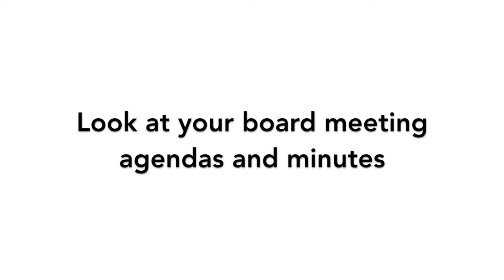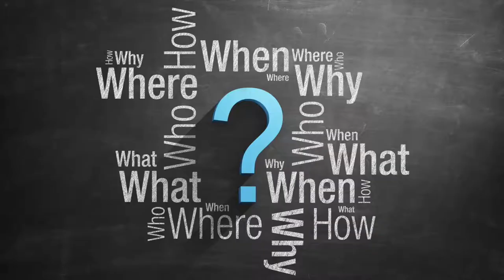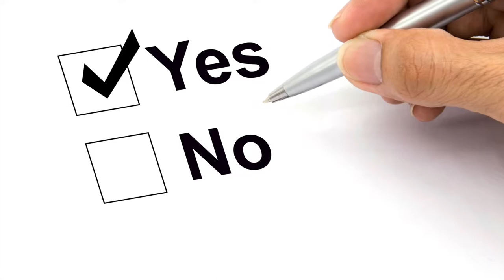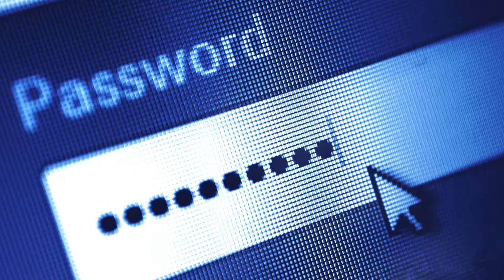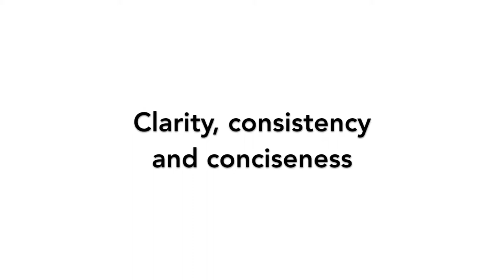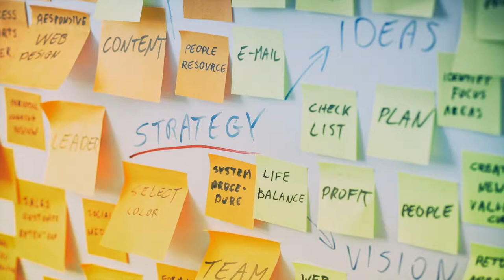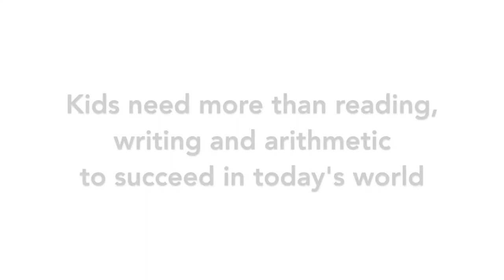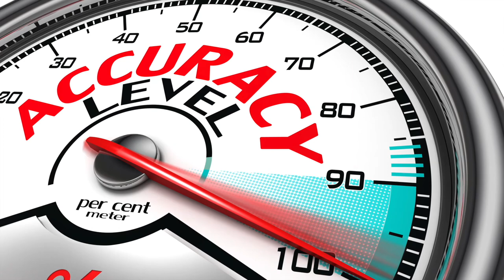Getting the Message Out - Compilation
Getting Your Message Out Series - Communicating and sharing positive stories, to help everyone understand the strength of today’s public schools. This video series on getting the message out is a toolkit that will help school boards and trustees do just that.